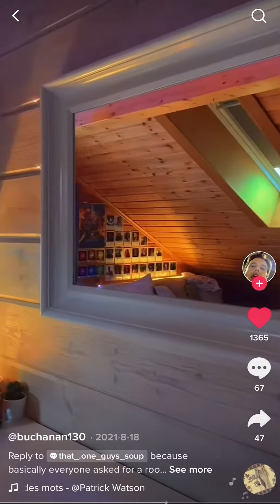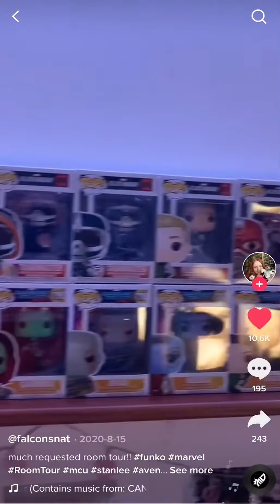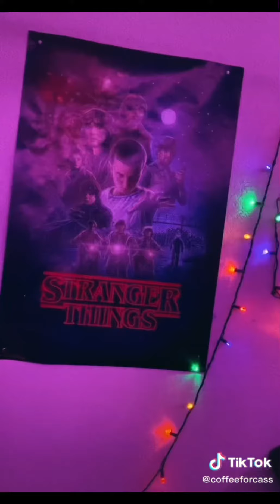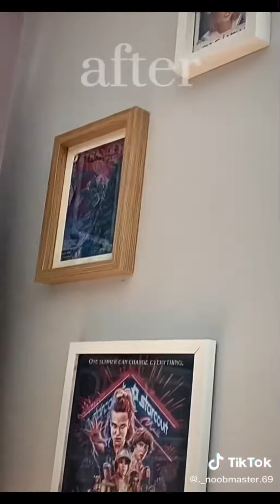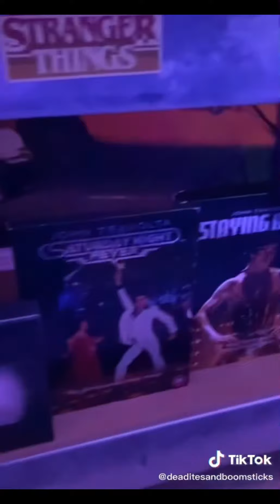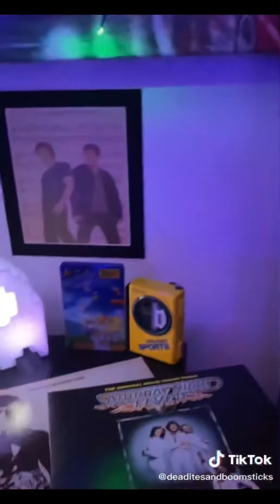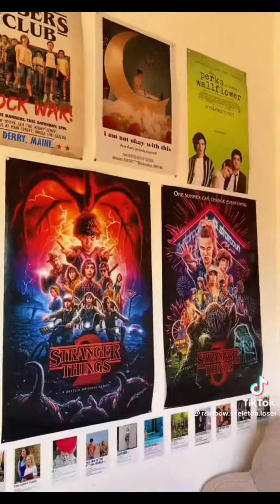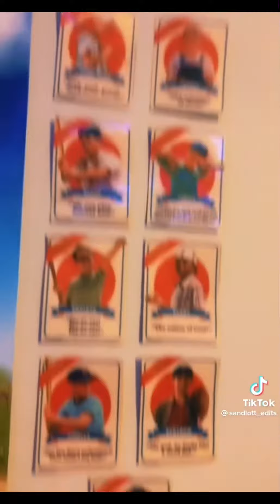Room Tour TikToks